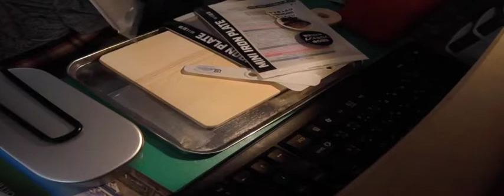セリアのミニ鉄板を手軽にシーズニング ！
やっと手に入れたセリアミニ鉄板をシーズニング！
やり方は色々あると思いますが、屋内でやる場合は換気扇の下でするのをお勧めします。
私は趣味部屋で行ったら、匂いは凄いし炎は上がるは、煙たくなるわで大変でした（笑）

油を引き、熱し、冷やしを繰り返し最後は青野菜の余りなどを焼く事で鉄の味を防ぐと言われていますが、何度も言いますが部屋ではお勧めしません。
私はキャンプに行った時にでもも行うつもりですので、また新たな鉄板含め動画をあげたいと思います。

0:00​ オープニング
0:45 鉄板開封
2:13 ダイソーメスティントの大きさ比較
2:33 コンパクトガスバーナーでシーズニング開始
3:00 燃える
3:35 鉄板の色が変わる（ここから油を引きます）
4:58 何度も冷まし油を引いて加熱を繰り返します
5:25 また燃える
6:00 完成

japan Surf Rider Nature Expressにようこそ！Welcome to japan Surf Rider Nature Express!

▼撮影機材
GoPro Hero4
Fimi Palm
Nikon D32
レンズ AF-S DX NIKKOR 35mm f/1.8
FUJIFILM　FINEPIX EXR